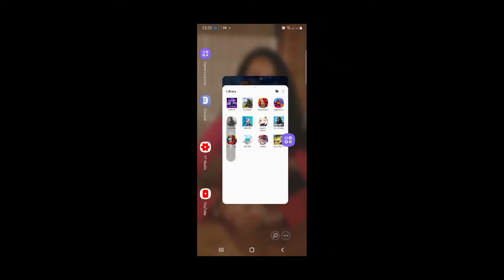Cyberika Skiptown VicePlace 100%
Come and join me as we explore early access of cyberika today i show you 100% clear of vice place
which is the current highest lvl zone

Suggestion pistol at 19 damage
shotgun at 30 or higher
Assault rifle dont use save it